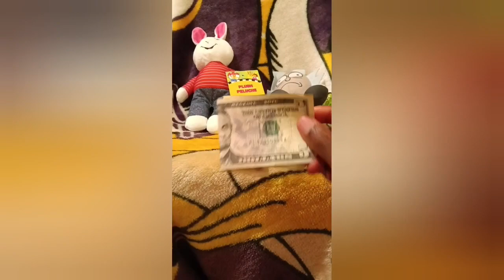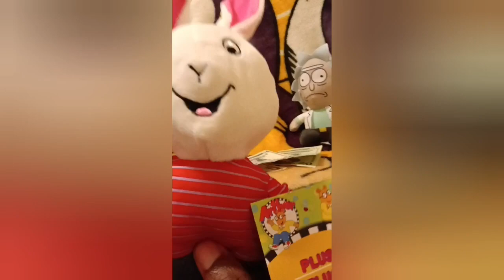pt2 straight plushie teddy toys Mini series future uploads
started watching or uploading future kids family friendly people videos niceee thanks for coming really appreciate that! :))